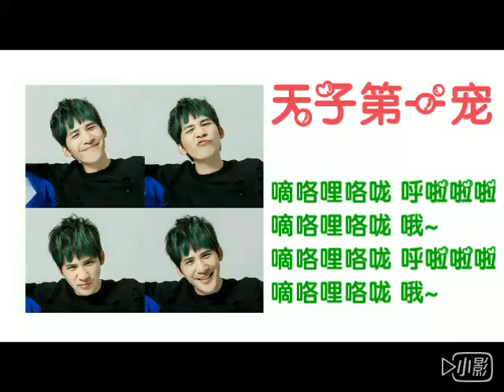[大张伟]《天子第一宠》花儿乐队 歌词 好歌推荐[DA ZHANG WEI]《TIAN ZI DI YI CHONG》THE FLOWERS LYRICS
《天子第一宠》_花儿乐队

嘀咯哩咯咙 呼啦啦啦
嘀咯哩咯咙 哦~
嘀咯哩咯咙 哦~

爵爷我呀 咤叱皇宫
嘁咯蹦蹦 哦~
花花世界谁与争峰
天子第一宠 啊嗷

无毒不丈夫坑蒙
灵牙厉齿乃神功
谁在乎万人歌颂
皇上识我英雄

所谓君子都想哭
桃花只为我独红
不学有术斗智中
玩儿不起就靠边恭

嘀咯哩咯咙 哦~
嘀咯哩咯咙 哦~

嘁咯蹦蹦 哦~
天子第一宠 啊嗷

无奸不心动行空
嬉笑乃是我作风
谁在乎成龙成虫
享受春秋大梦

所谓万臣顶佩服
多危险我都敢赌
挥霍有度算盘中

嘀咯哩咯咙 哦~
嘀咯哩咯咙 哦~

嘁咯蹦蹦 哦~
天子第一宠 啊嗷

嘀咯哩咯咙 哦~
嘀咯哩咯咙 哦~

嘁咯蹦蹦 哦~
天子第一宠 啊嗷

哈嘟咕嘟咕哈
哈嘟咕嘟咕哈
哈嘟咕嘟咕哈
呀呀呀呀呀呀呀

哈嘟咕嘟咕哈
哈嘟咕嘟咕哈
哈嘟咕嘟咕哈
呀呀呀呀呀呀呀

嘀咯哩咯咙 哦~
嘀咯哩咯咙 哦~

嘁咯蹦蹦 哦~
天子第一宠 啊嗷

嘀咯哩咯咙 哦~
嘀咯哩咯咙 哦~

嘁咯蹦蹦 哦~
天子第一宠 啊嗷

哈嘟咕嘟咕哈
哈嘟咕嘟咕哈
哈嘟咕嘟咕哈
呀呀呀呀呀呀呀

哈嘟咕嘟咕哈
哈嘟咕嘟咕哈
哈嘟咕嘟咕哈
呀呀呀呀呀呀呀

↹两点半消失_郝郝
↹所有音频不归上传者所有，并仅供分享试听
↹所有图片不归上传者所有，都摘自于网络
↹若有冒犯请告知‖侵删

谢谢*罒▽罒*

ps: 张伟老是把chong唱成kong，shu唱成su ´∀`